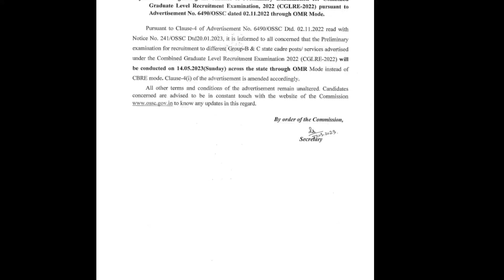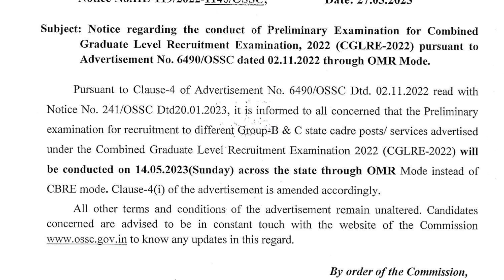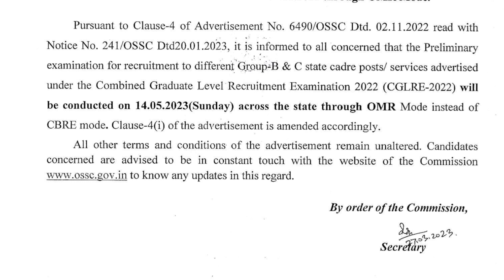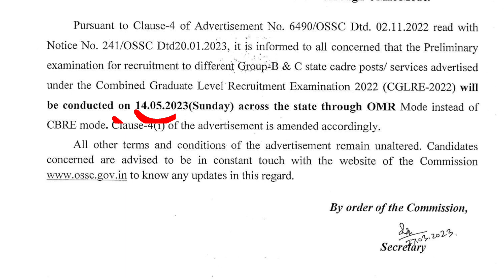Ossc CGL 2022 update||odisha CGL 2022 prelims date announced||OMR exam in ossc CGL 2022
Odisha CGL update
Prelims offline in odisha CGL
Ossc combined graduate level 2022 exam date announced
Ossc combined graduate level 2023 exam date announced
Odisha CGL 2022 exam date announced
Odisha CGL 2023 exam date announced
Prelims of odisha cglre 2022
Ossc CGLRE 2022 update